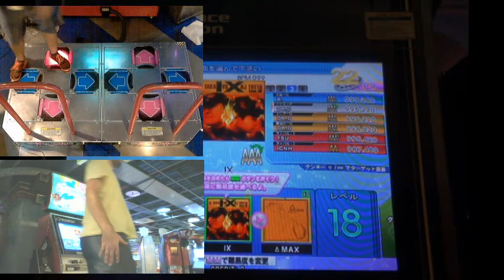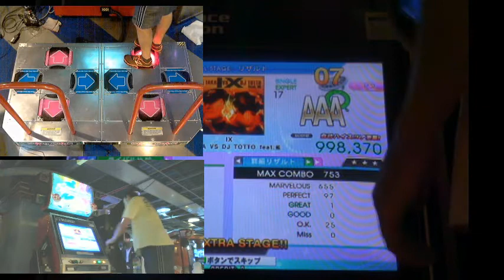IX Expert 998,370 DDR 2014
Getting better.

1.75 is a godsend